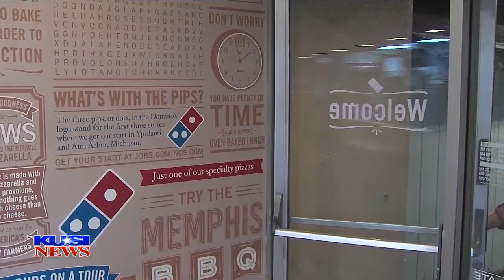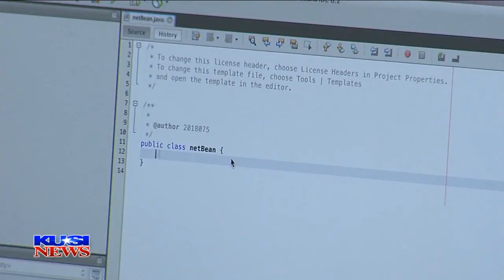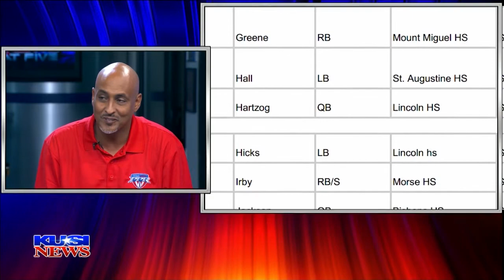All Sports Report: Thursday September 14, 2017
0:00 - 0:20 Girls Volleyball Westview at Rancho Bernardo
0:21 - 0:39 Girls Volleyball Bonita Vista at University City
0:40 - 0:58 Girls Volleyball Morse at Hoover
0:59 - 1:15 Boys Water Polo Eastlake at Mt. Carmel
1:16 - 1:32 Boys Water Polo Scripps Ranch at Clairemont
1:33 - 1:59 Field Hockey La Costa Canyon at Serra
2:00 - 2:41 PPR Domino's Snapchat Giveaway
2:42 - 4:16 Hayden Center Student Athlete Spotlight
4:17 - 5:45 Best of Christopher Smith
5:46 - 6:34 Paul Vaden at JCC